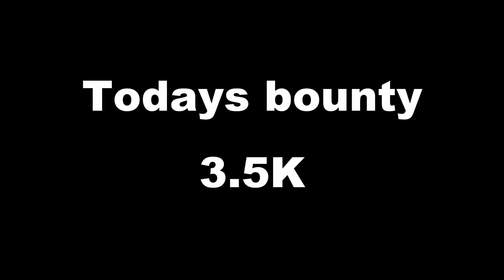Roblox Life sentence - 4.66k bounty is not hard actually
keep rising